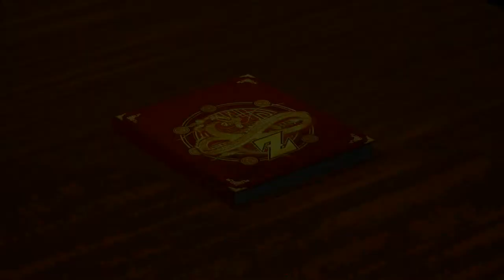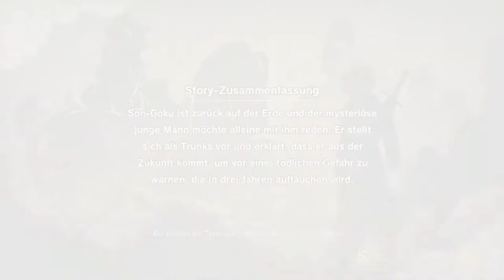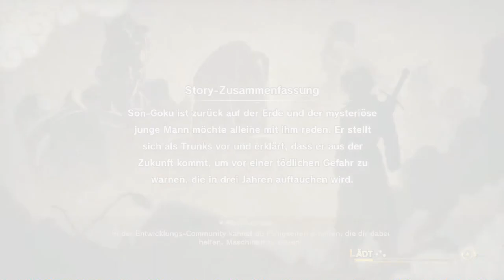#20 Besuch aus der Zukunft - Dragon Ball Z: Kakarot (Blind, Deutsch, Let's Play, Playthrough)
Die Zuuuuukunft!